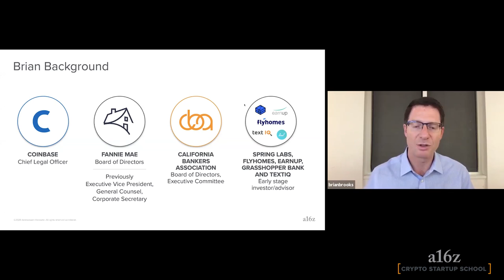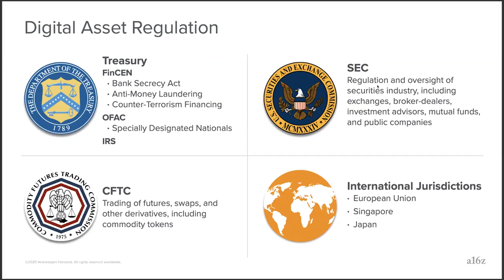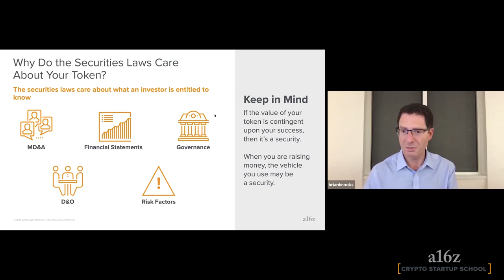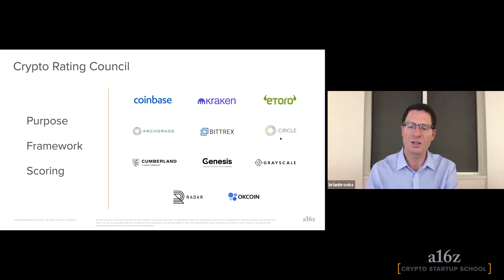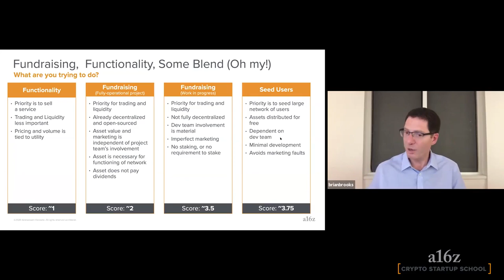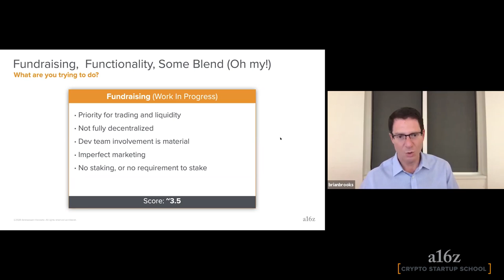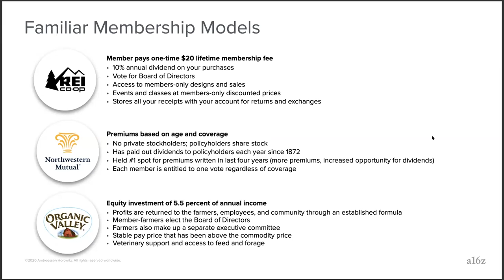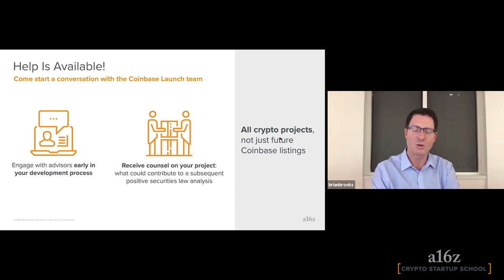Crypto Startup School a16z - Brian Brooks